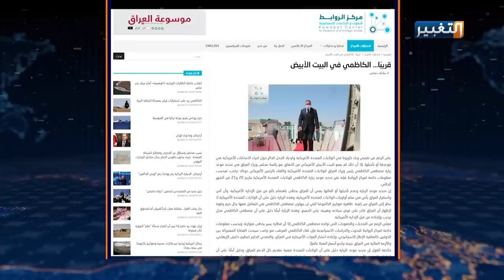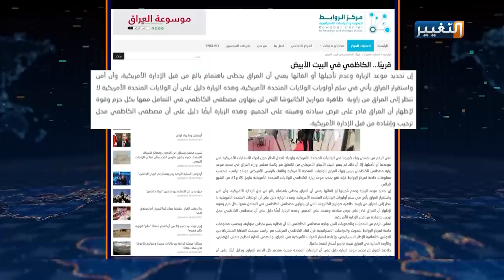الكشف عن أسرار اللقاء المرتقب بين الكاظمي وترامب | تقرير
الكشف عن أسرار اللقاء المرتقب بين الكاظمي و
في مقالٍ مقتضبٍ لـ مركزالروابط للبحوث والدراسات الاستراتيجية حمل عنوان "قريبًا الكاظمي في البيت_الأبيض" سلط فيه الضوء على الزيارة المرتقبة لرئيس مجلس الوزراء العراقي مصطفى_الكاظمي إلى الولايات_المتحدة الأميركية.